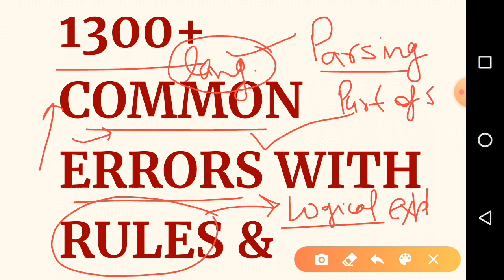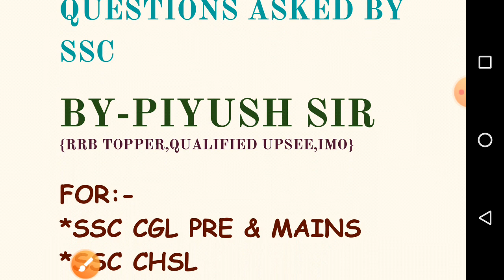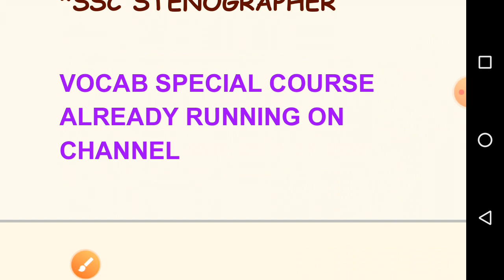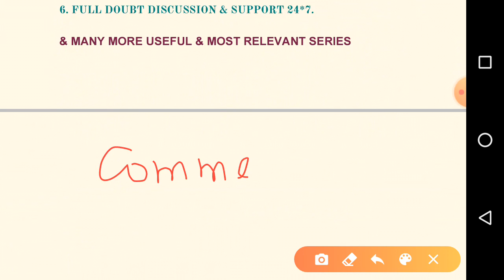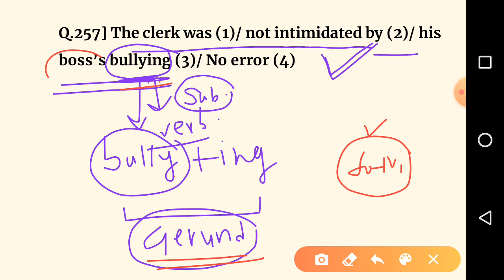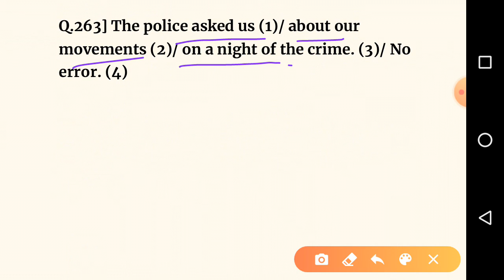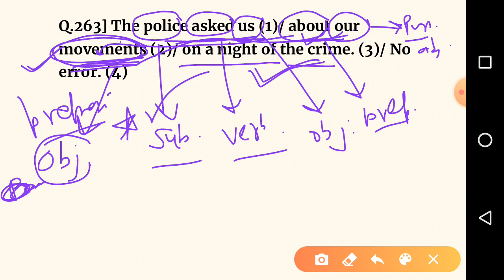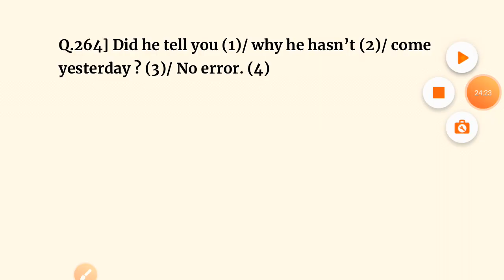1300+ Common errors for SSC [Day-16]//All Previous Year Common Errors// By Piyush Sir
Dear students,
in this video, we are going to cover part 16 of 1300+ common errors questions course for ssc aspirants.
in this course we will cover all these previous year questions with all the rules used & full explanation of concept used which will help in covering whole grammar section in a very efficient manner.SSC chsl 2019 crash course.
this course is very useful for students preparing for SSC CGL,SSC CHSL,SSC CPO,SSC STENOGRAPHER, SSC MTS,CDS,STATE LEVEL EXAMS.

common error in english
common errors in english grammar rules
error ssc cgl
error ssc chsl
ssc error detection questions
error detection ssc cgl tier-2
common error ssc chsl
ssc error question
common errors for ssc cgl
1000 common errors
1000+ common errors for ssc
common errors for ssc chsl 2020
common errors for ssc cgl 2020
ssc cgl common errors all previous year questions
SSC CPO exam preparation 2020